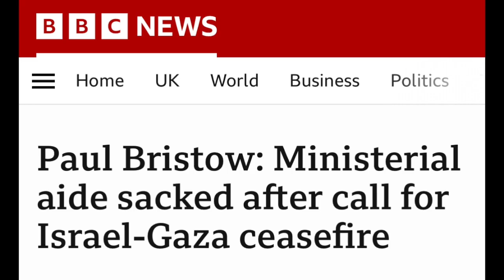Stand With Me on Gaza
I’m still calling for a permanent ceasefire in Gaza